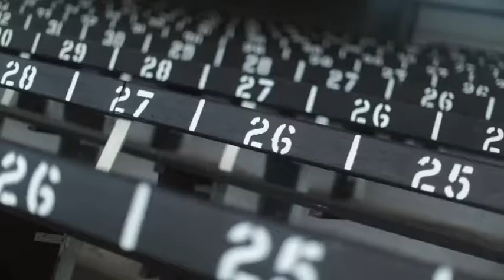THE CLUB | Craig Kelly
Vintage Collingwood presents Craig Kelly.